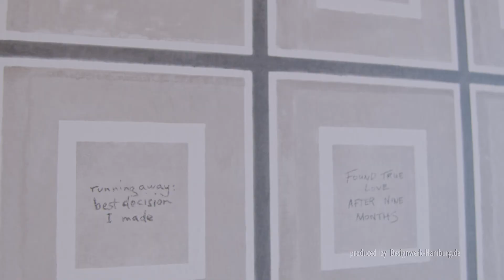Immobilienfilm Produktion - Reetperle Ost Ferienhaus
Ferienhaus Nordsee
Reetdach Haus Ferienhaus - Sankt Peter Ording
Sankt-Peter-Ording
St. Peter Ording

Produced by

SomePro & Designwerk Hamburg